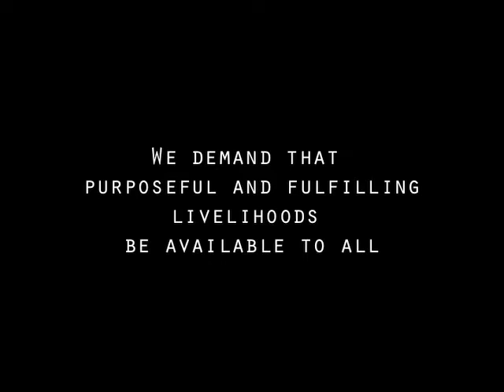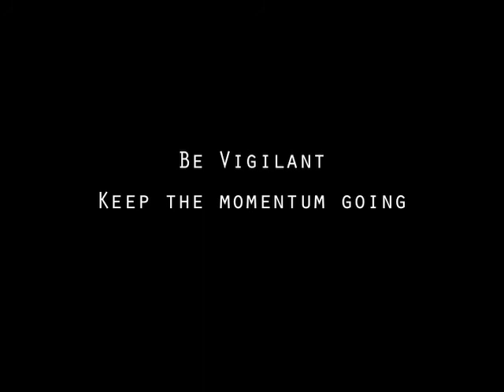Votershow: The Era of Change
This is the trailer for an online film project focusing on this moment in time as a marker of human evolution. More people voted in this election than ever before. However we may have voted, together we've made a step forward, hoping to create a better world. Votershow is about keeping the momentum going and charting the next four years of our progress and our journey as one people trying to create peace and well-being for ourselves and others. For information on Votershow:The Era of Change and how you can contribute, check out the